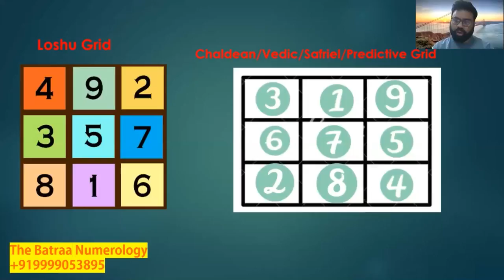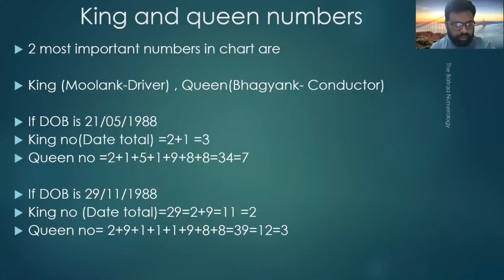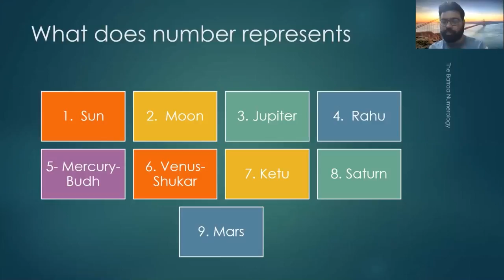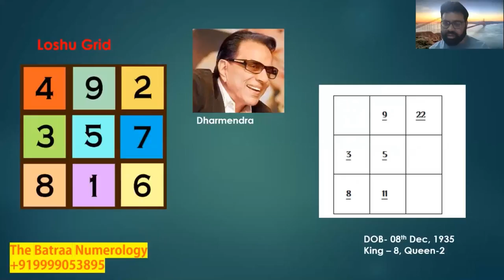Amazing Qualities of People born with number 2 (born career numberreading)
In one of the earlier readings on astrology and its loshu_grid , you must have learnt about the loshu_grid , or the Magical Square, which is constantly used by numerologist as an introductory system to assign numbers to your name and assay your personality. This grid is also used to place the numbers as they appear on one’s date of birth, and the final analysis can be used to give a truly real understanding of one’s life and personality( and occasionally, indeed, the fortune. Also, in the same composition, i.e., the astrology grid , you may have learnt of the various ways of interpretation of these charts, grids, and numbers. Also, we bring you the various meanings attached to these numbers and how their presence or absence can affect your personality .

Numerology से जाने आपके आने वाला समय कैसा होगा या अपना व्यक्तित्व : Know your personality about yourself, your good and bad, how will be your future, and know your strength and weakness, what are your advantages and disadvantages.